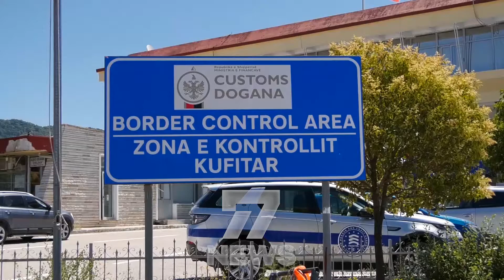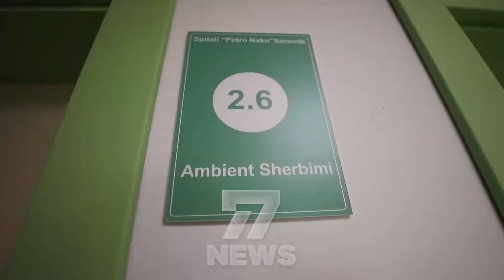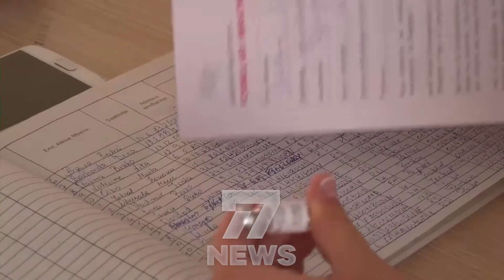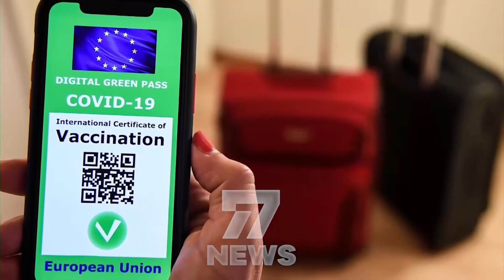LAJME 7 GUSHT 2021 CHANNEL 7